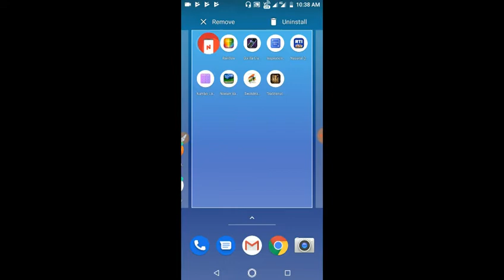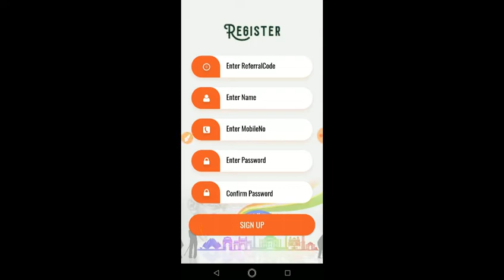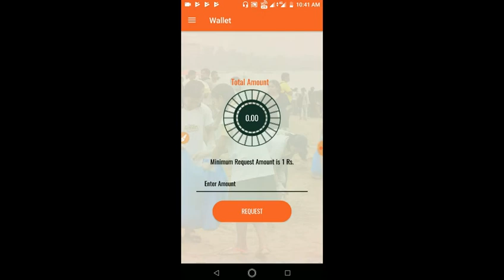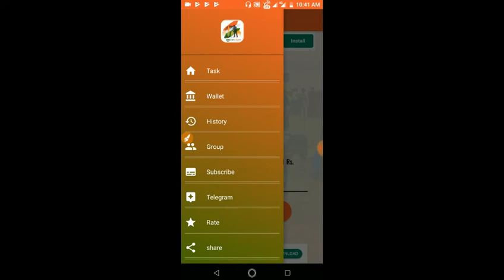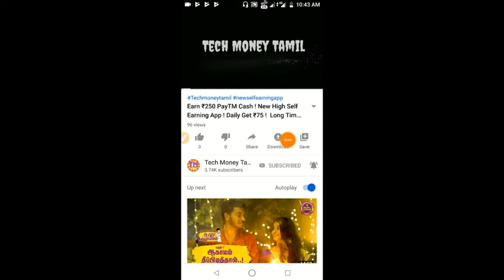Earn ₹9+₹9 PayTM Cash ! Instant Payment ! 3 New App ! Tech money Tamil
4)RC: 23077

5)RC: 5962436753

🔥Long Time working Apps🔥

🔥LIFETIME WORKING APPS🔥

==🔥ALL NOW WORKING APPS VIDEO LINKS 🔥:===